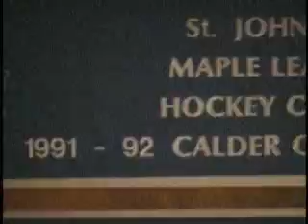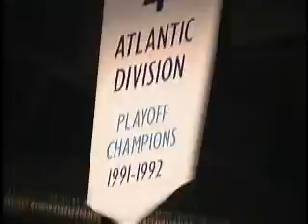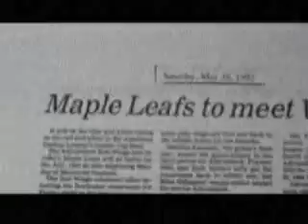St. John's Maple Leafs Opening Night Video 2003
The St. John's Maple  Leafs Opening Night Video for the 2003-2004 season.